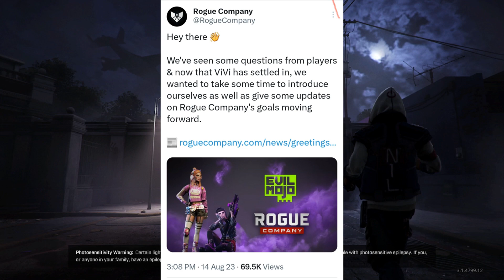BattleShip - Rogue Company Lancer Gameplay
Whats good yall!?! Its dat boy EZMillionzz and I'm ya host of DatBoyETV. This time bringing yall some Rogue Company Gameplay, Clips, and News.